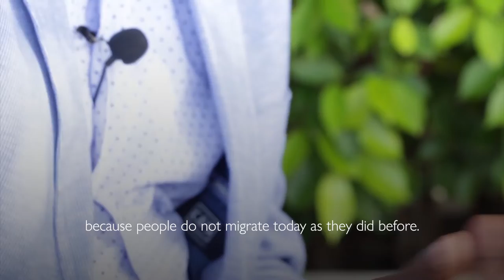Migration and Development in Guinea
How can we better understand the link between migration (both internal and international) and development in Guinea ?